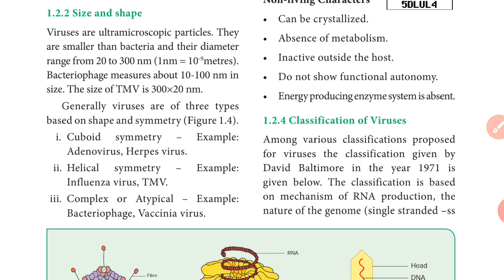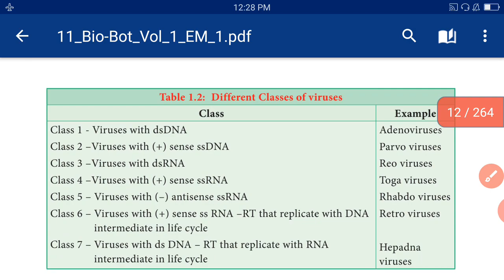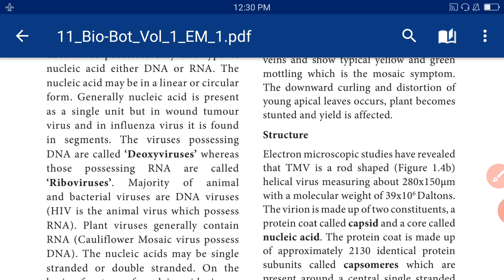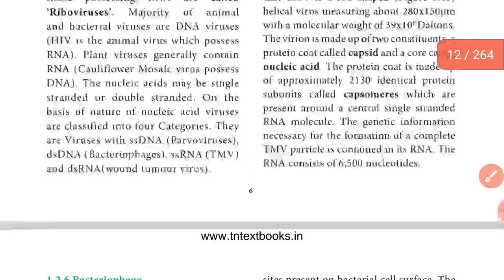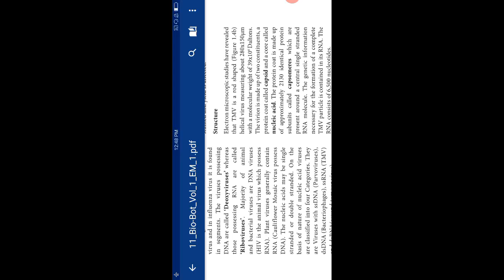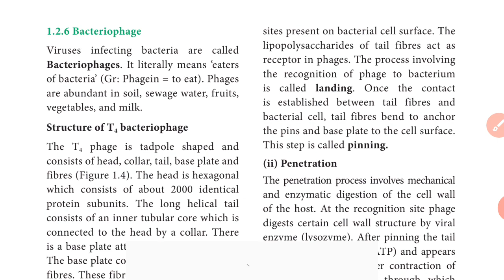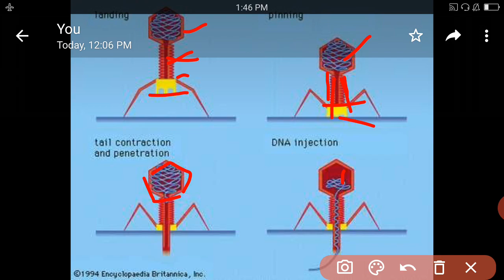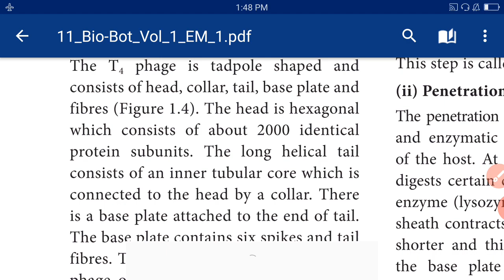11 STD BIO BOTANY VIRUSES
VIRUSES,TMV STRUCTURE,BACTERIOPHAGE